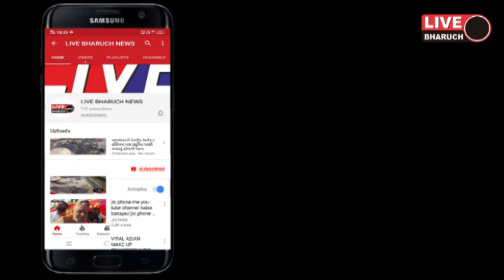*ભરૂચમા આજે પહેલા વરસાદની સરુઆત થતાંની સાથે વીજ કંપનીની પ્રિ મોનસુન કામગીરીની પોલ ખુલવાની શરૂઆત*